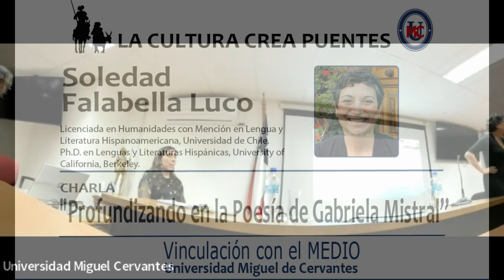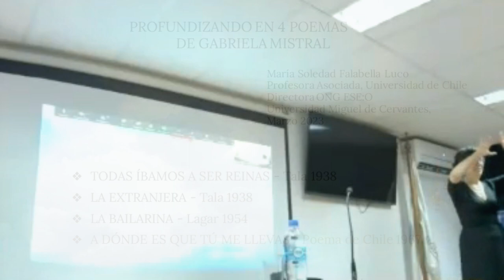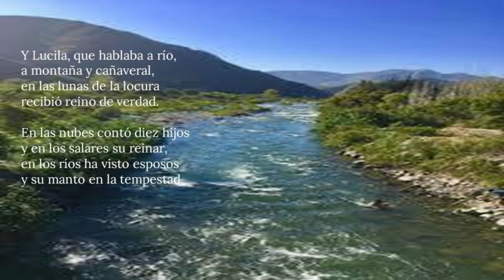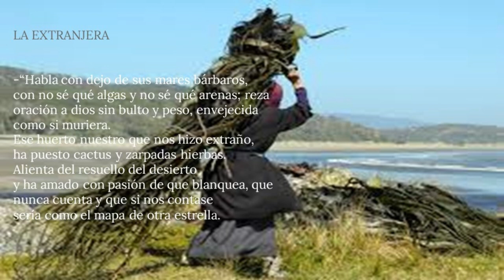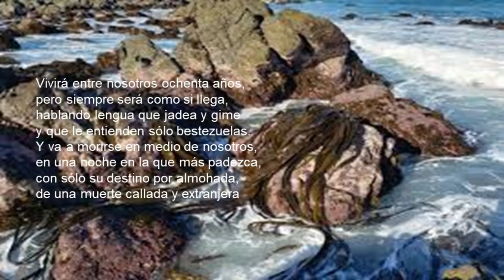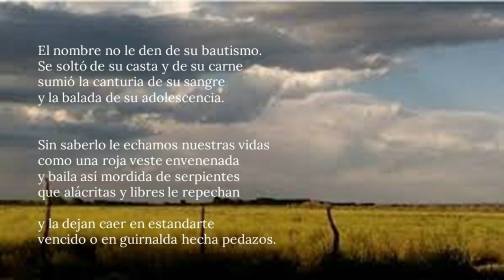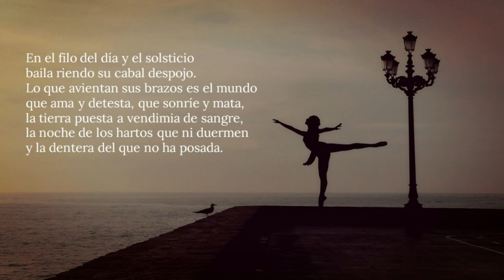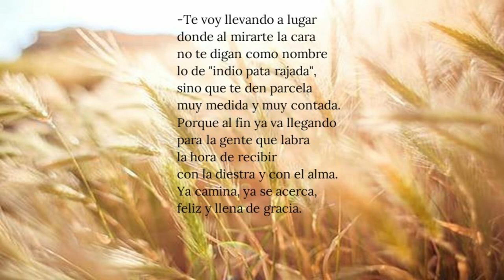Charla: Profundizando en la Poesía de Gabriela Mistral. Soledad Falabella